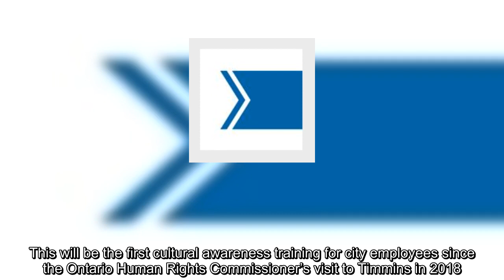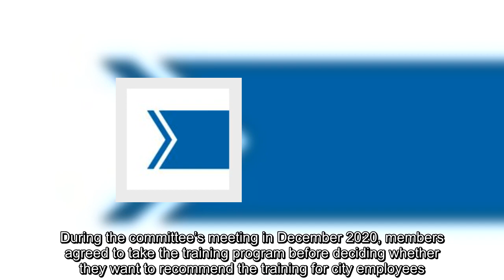Indigenous awareness training expected to be available early next year